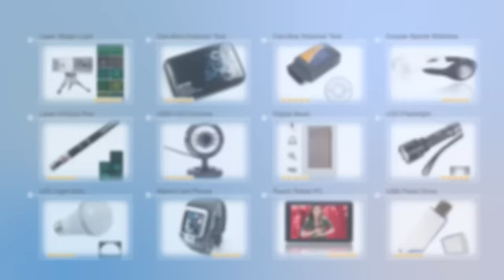$5.95 10pcs Stainless Steel Apple-shaped Design Nail Clippers Manicure Set Pink-10003646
Product Description:
Clean and beautiful nails will make you more reliable at work. Do you need a durable and practical pruning set to trim your nails anywhere? This manicure beauty tools set is just what you are looking for. This pruning set will make them more beautiful and charming. This small and compact set is easy to carry anywhere. You can take it along and trim your nails when you are travelling for emergencies. It is durable and comfortable for you daily use. Trim your nails to be perfect with this pruning set. You will never regret if you choose this excellent set!